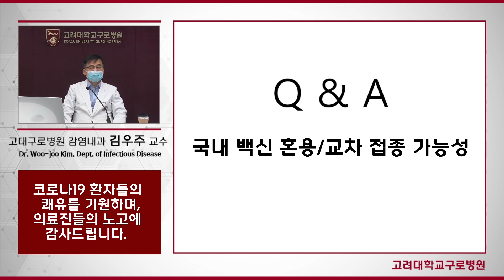[ENG][COVID-19] 백신 혼용 및 교차 접종 논란 / A controversy over vaccination in UK, US